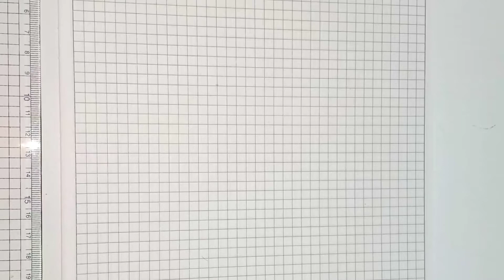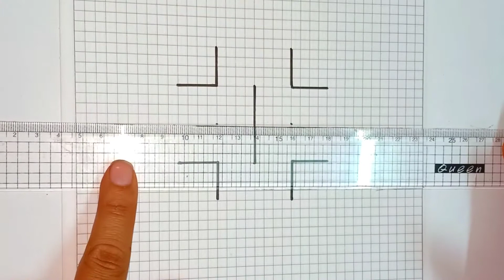Draw a star very easy for kids on graph paper step by step